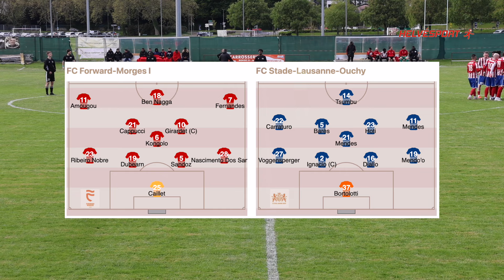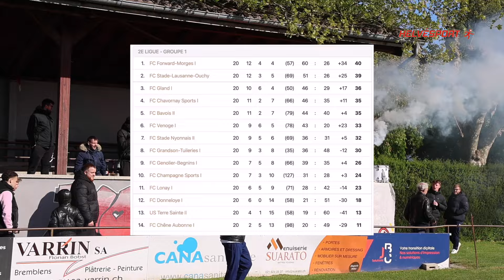FC Forward Morges 1-1 FC Stade Lausanne Ouchy | 2ème ligue journée 20 🇨🇭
Revivez les meilleurs moments de la 20ème journée de championnat de 2ème ligue entre le FC Forward Morges et le FC Stade Lausanne Ouchy, le 21.04.24.

▬▬▬▬▬▬▬▬▬ Nos réseaux ▬▬▬▬▬▬▬▬▬

 / helvesport.ch

 / helvesport.ch

▬▬▬▬▬▬▬▬▬ Crédits  💡▬▬▬▬▬▬▬▬▬

📹 Cadrage :
 / Samir Abid

N'hésitez pas, vous aussi, à nous envoyer les images de vos rencontres !

⭐️ Merci à tous ceux qui nous soutiennent en s'abonnant et en likant la vidéo !

00:00 Intro
00:46 Première mi-temps
11:53 Mi-temps
18:39 Fin du match